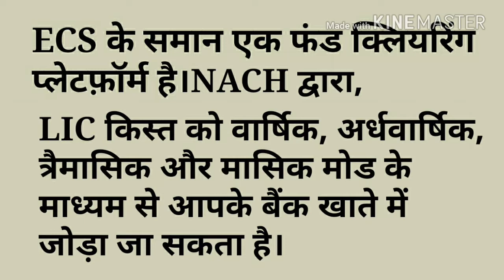Lic New।NACH mandate कें संदर्भ मे मार्गदर्शन।आता सर्वसामान्य ग्राहक भरू शकतो LICचा हफ्ता महिन्याला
NACH mandate for LIC
Guide-Sangeeta Sharma
DM: Aurangabad division
lic Advisor & Agent के लिए महत्त्वपूर्ण ज्ञान
माहिती, नँजद्वारे सहज हप्ता भरता येतो.
NACH Mandate
NACH Yearly premium paid
NACH Half Yearly premium paid
NACH Quarterly premium paid
NACH Monthly premium payment
New Easy System